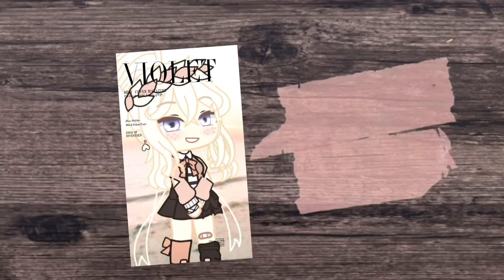Umbrella || Kallie’s Birthday Special || GCMV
Happy Birthday Bestie 🥳👑🎊🎉🌸🥰

Song: Umbrella
Artist: Ember Island